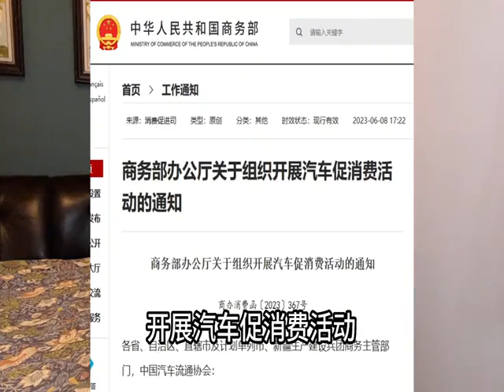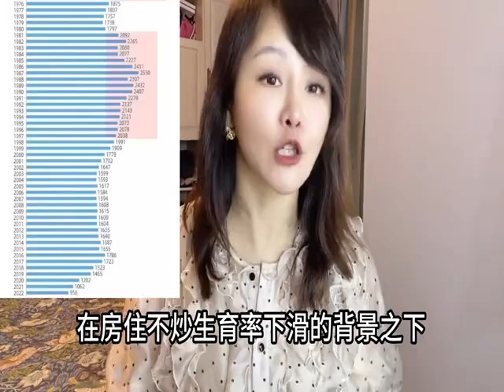证监会痛罚恒大 许家印终身禁入